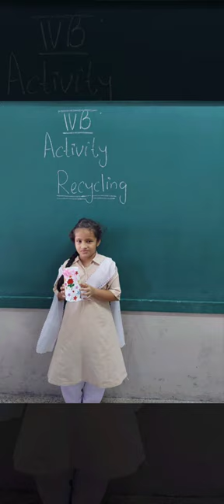of class 4 # Gulistan school